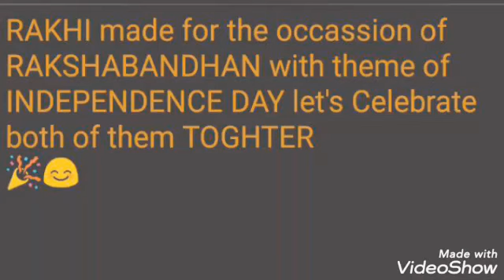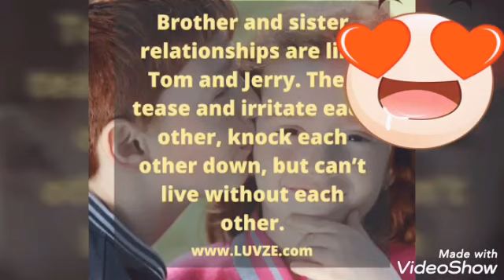IndependenceDay#Theme#Rakhi#BestOutWaste#DIY#Message hidden in beautiful Rakhi for dear brother😍.